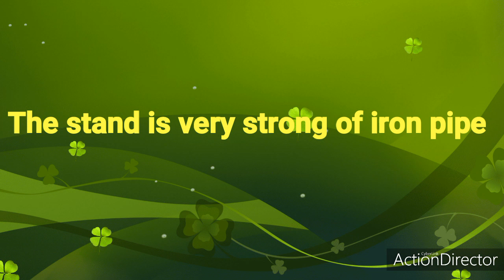Solar tubewell in pakistan 2020